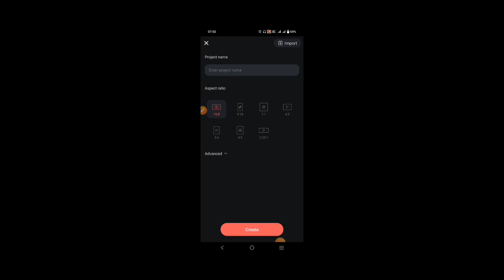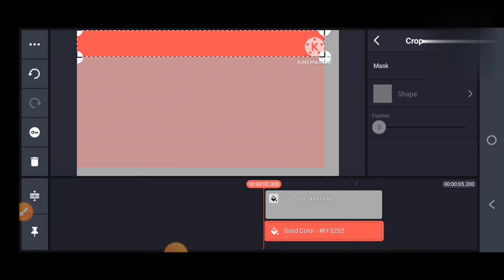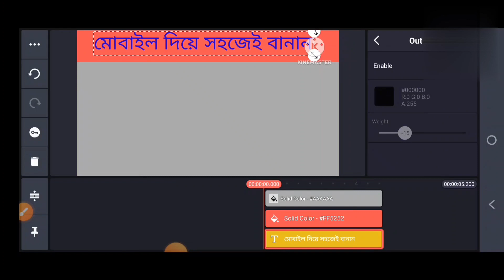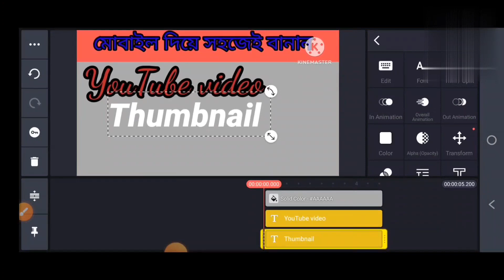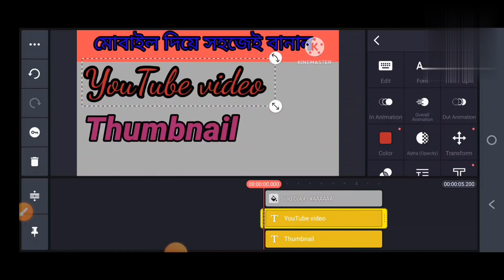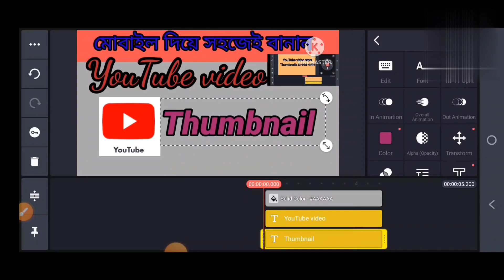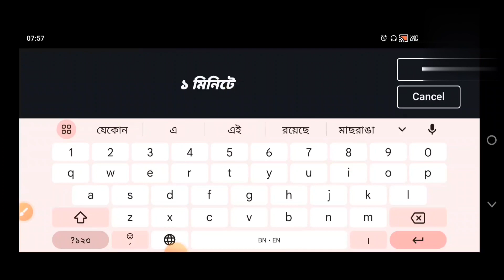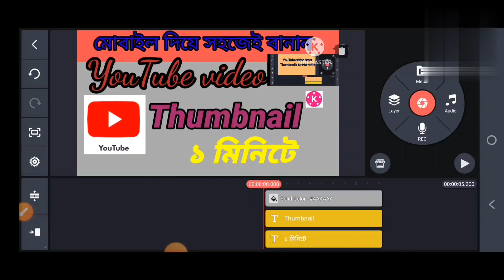mobile thumbnail maker | thumbnail kaise banaen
YouTube thumbnail

mobile thumbnail maker
Mobile thumbnail kaise banaen
mobile thumbnail tutorial youtube
mobile thumbnail app
mobile Thumbnail editing
খুব সহজেই মোবাইল দিয়ে ইউটিউব ভিডিও জন্যে Thumbnail বানান
mobile thumbnail
mobile thumbnail background
mobile thumbnail size
mobile thumbnail kaise banaye
thumbnail using kinemaster
thumbnail kinemaster se kaise banaen
thumbnail kinemaster edit
kine master thumbnail banana
how to make thumbnails in kinemaster
how to make thumbnails for YouTube videos in mobile
kinemaster thumbnail

youtube video par view kaise badhave

4000 hour watch time
how to get 4000 hour watch time
east way to get 4000 hours watch time
YouTube monetization easy process
youtube monetization
kaise pura kore 4000hours  watch time